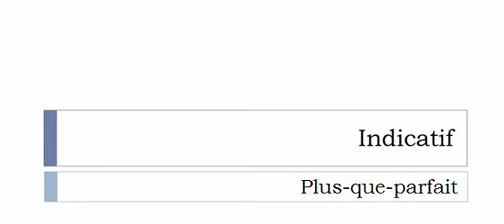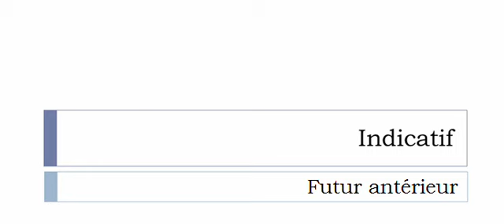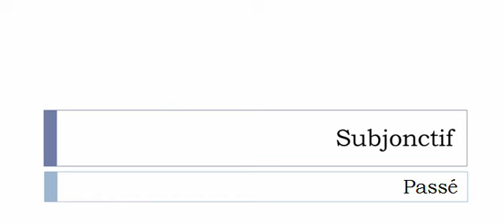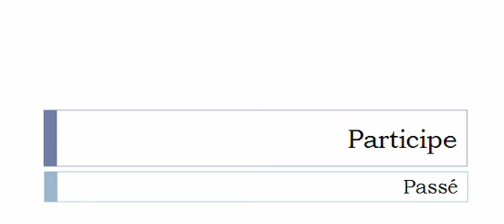Conjugaison française = Toutes les formes